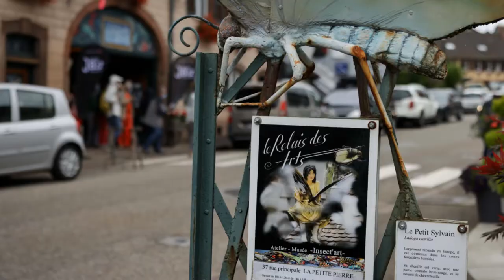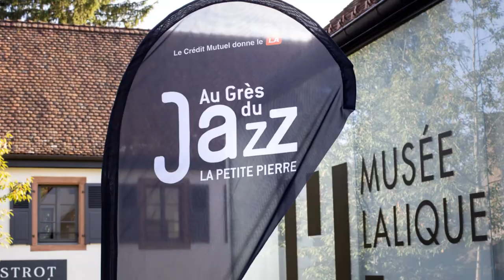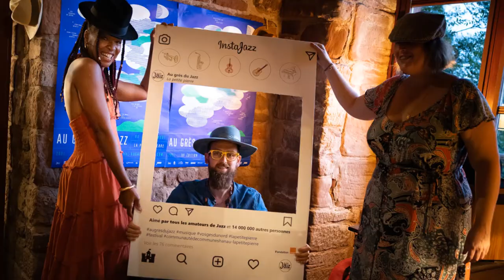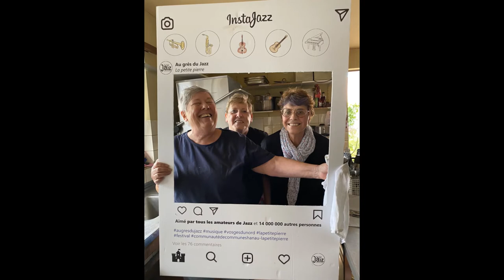Au Grès du Jazz 2021 - retour en images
Revivez la 18e édition du festival Au Grès du Jazz au travers de magnifiques photos réalisées par Emilie Fux.

Merci à tous les photographes présents sur le festival, le temps d'un concert, d'une journée ou plusieurs jours :
Emilie Fux, photographe du festival -
Valère Ansel, Arnaud Appenzeller, Myriam Bastian, Marie-Colette Becker, Thomas Meyer, Emmanuel Viverge, Anne Eich.